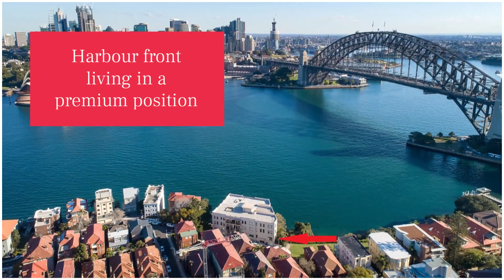15/1 Waruda St, Kirribilli - SOLD @ AUCTION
Harbourfront living with a great bridge view. 15/1 Waruda St, Kirribilli. Just Listed. 1 bed | 1 bath.